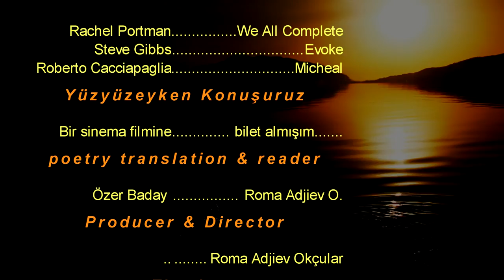Mavi Sandal ( Blue Boat )Short Film - Roma Adjiev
Marmariste iki gencin balığa çıkmasını anlatan şiirsel kısa filmdir .
Фильм про два мальчика которые идут на рыбалку в мармарисе .